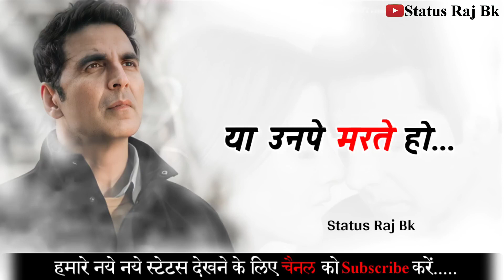Ek Baat Batao Tum yaadon Mein marte ho full song/Akshay Kumar/B Praak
New song Akshay Kumar ka